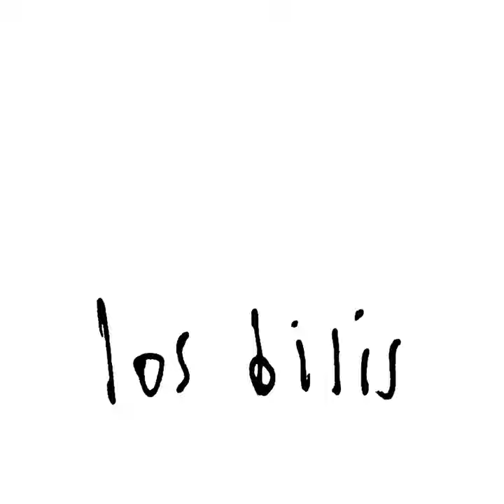Conurbano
Conurbano · Los Bilis · Nicolás Gorosito

Los Bilis